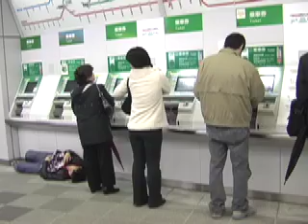"Come with Me vol.1"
by Sakiko Yamaoka
Tokyo / Shinanomachi  2008